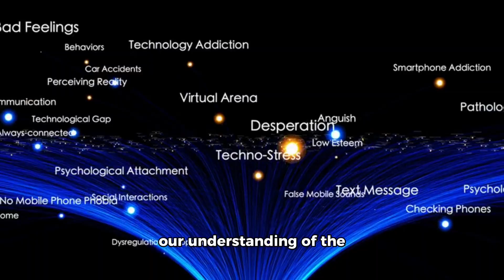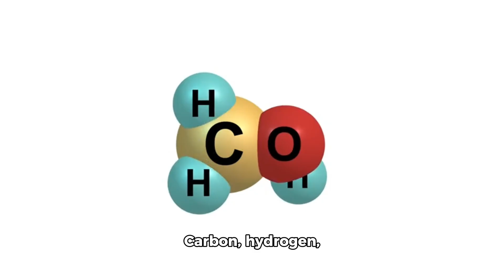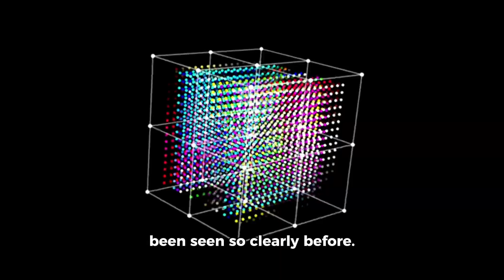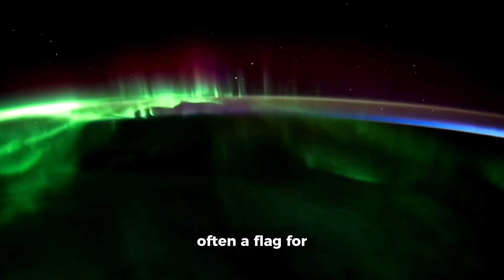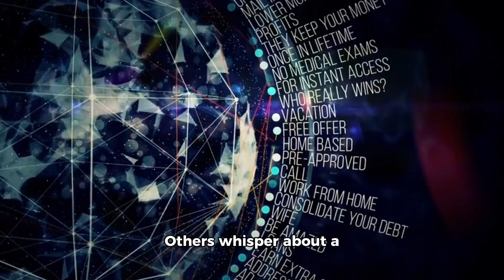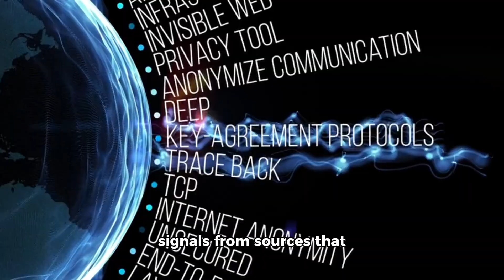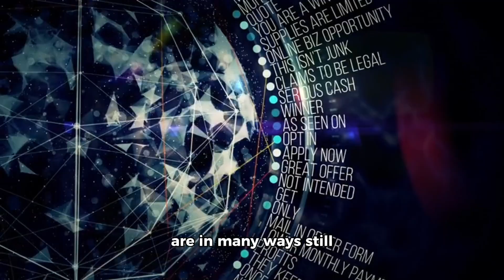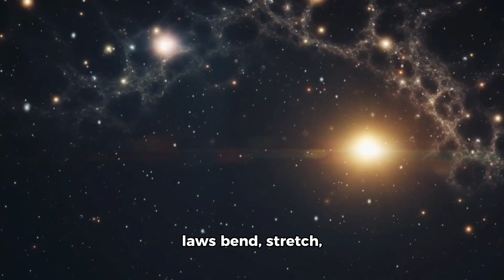James Webb Telescope JUST STOPPED THE WORLD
For as long as we’ve been looking up, we’ve been trying to make sense of the universe. We built models, ran simulations, and told ourselves that the rules we wrote down could explain everything we saw. But what happens when the universe starts breaking those rules right in front of us? That is exactly what is happening now. The James Webb Space Telescope, the most powerful window into the cosmos ever created, has begun to return not just beautiful images—but unsettling truths.
These aren’t just small adjustments to our understanding—they are fundamental shocks. Things that shouldn’t exist are appearing in Webb’s data. Stars too far away to see are suddenly shining in our instruments. Entire moons in our own solar system are revealing the ingredients for life in places we never thought to look. Exoplanets that once looked like perfect Earth-like havens are turning out to be barren and dead. And colossal cosmic structures are showing up in the very young universe, complete with black holes so massive they shouldn’t have had time to form.
What Webb is revealing forces us to confront the possibility that we’ve been wrong about the universe’s timeline, wrong about how stars and planets are born, wrong even about the shape and scale of the cosmos itself. What you’re about to hear is not science fiction—it’s the reality captured by a $10 billion telescope sitting a million miles from Earth. And if these discoveries are correct, they mean the laws of physics as we know them are not just incomplete—they might need to be rewritten from scratch.